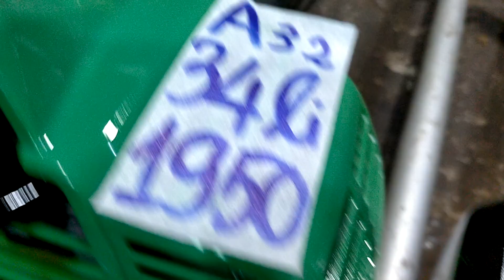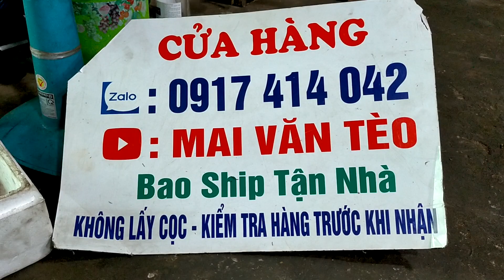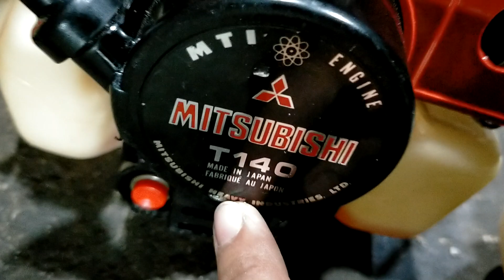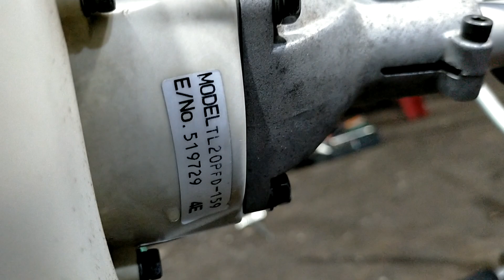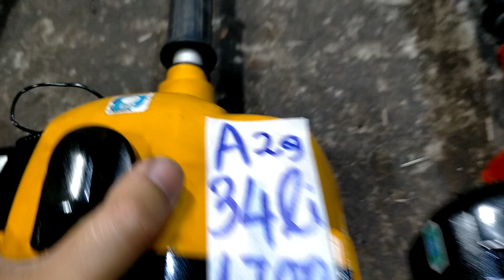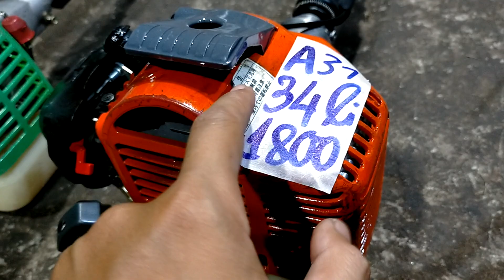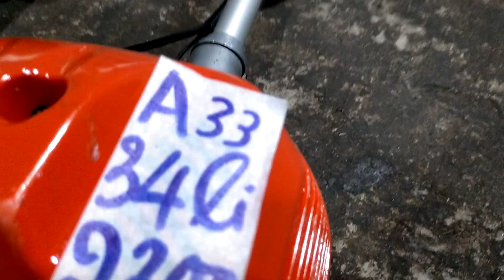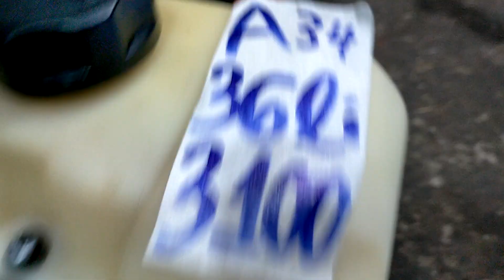20/9 Lô A16 Máy Cắt Cỏ Nhật Bãi Giá Rẻ | 1tr2 | Máy Cực Nhẹ 3kg - G3K - Echo Siêu Mới. ☎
20/9 Lô A16 Máy Cắt Cỏ Nhật Bãi Giá Rẻ | 1tr2 | Máy Cực Nhẹ 3kg - G3K - Echo Siêu Mới.